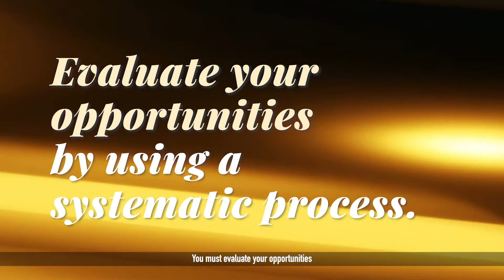Why you earn faster with a process. The Power of Opportunity video series, episode 14, from OppGuru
How can you discover the golden opportunities that will add massive value to your life, your career, or your business? Order the bestselling book The Power of Opportunity from Amazon

Richard M. Rothman - known as the 'Oppguru' - is the founder and M.D. of Open Mind Opportunity Consultancy, the world’s first and only opportunity consultancy.  For over thirty-two years, he has expanded business opportunities for hundreds of companies around the world, in 67 sectors. His Indian consulting clients have included Zee Entertainment, Onida, Aptech, Metro Shoes and Essel Propack.

Richard's first book, Master Opportunities and Make it Big, won wide acclaim and was a national bestseller.

Prior to starting his consultancy, Richard served as Trade Commissioner of the United States in India, Italy and Indonesia. He has taught marketing and strategy at the graduate level at the Graham School of Management (Milan), and the Indonesian Institute of Management, and for Harvard Business School corporate training division in Asia.